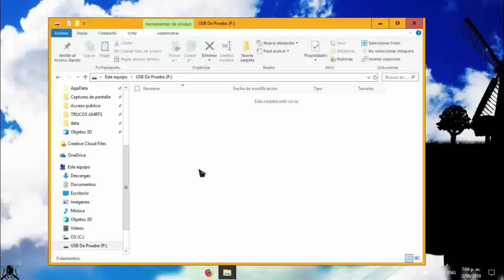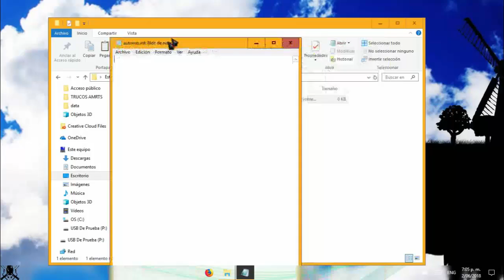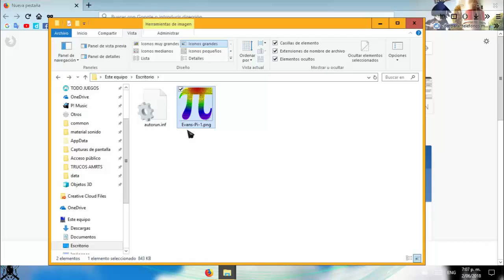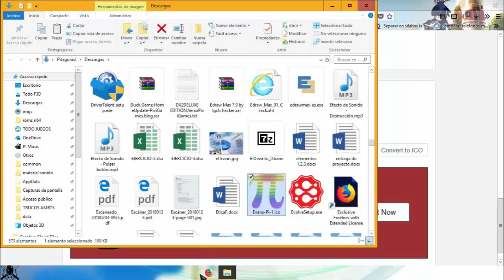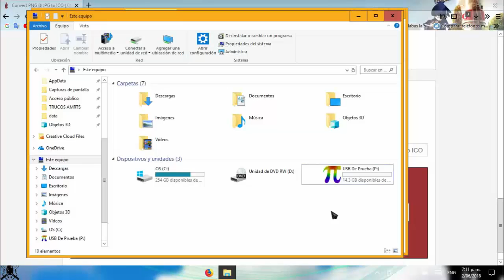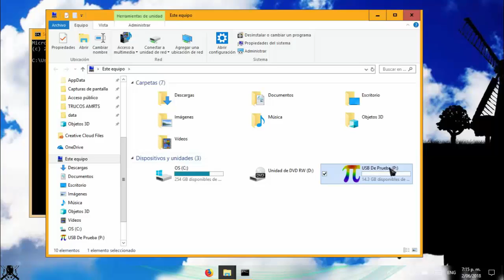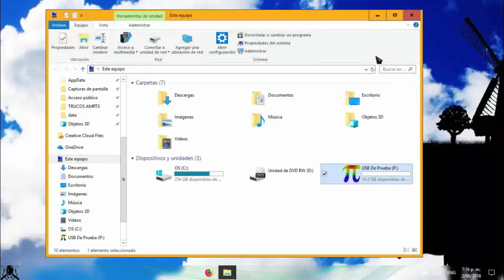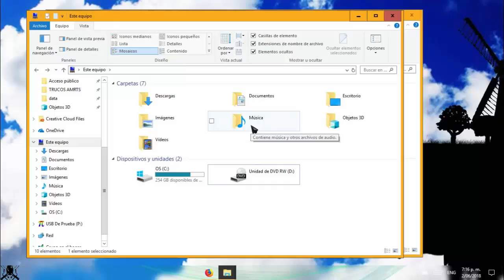Tutorial Como Personalizar El Icono de Una Memoria USB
En este tutorial podremos ver como colocar una imagen como icono en una memoria USB

Elementos usados en el video:
Texto del bloc de Notas
[AutoRun]
icon="Nombre de archivo".ico

Ocultar los 2 archivos en el simbolo del sistema
(Letra de tu memoria): en el video se muestra p:
ATTRIB +H +S

Creditos:
Grabación y Edición Por: Denilson Baltazar Ramírez Andrés